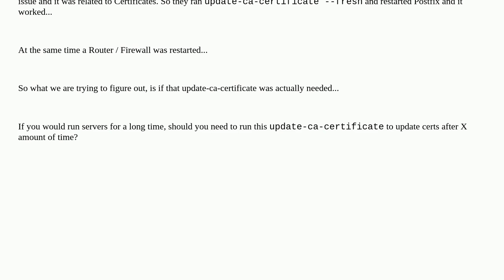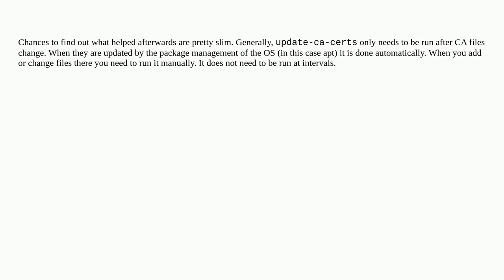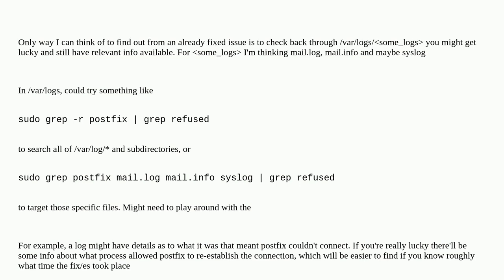Postfix - Cannot run - update-ca-certificates -fresh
A special thanks goes out to the awesome community

  certificate ubuntu-12.04 ubuntu postfix